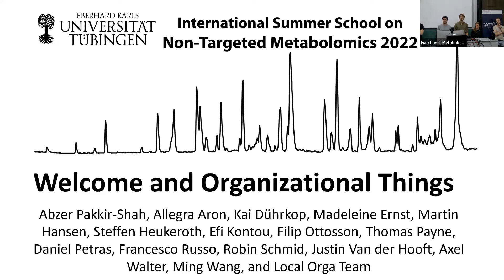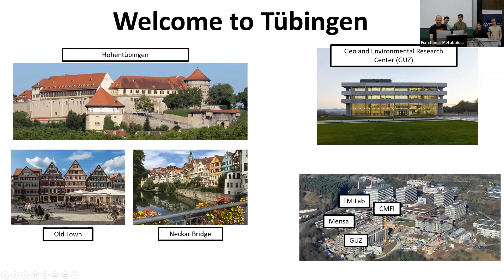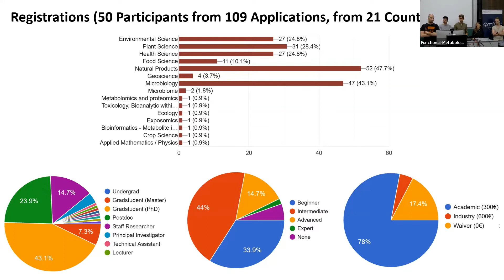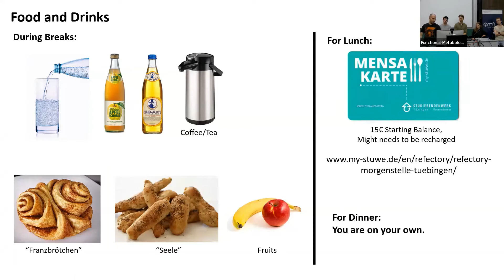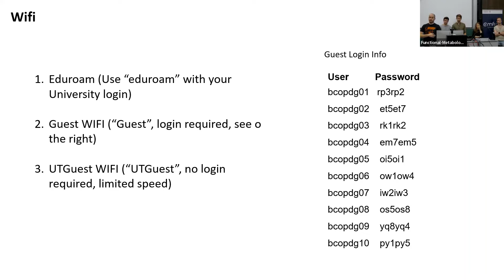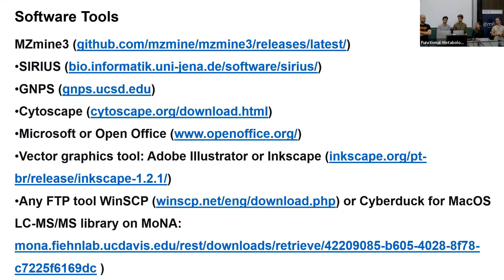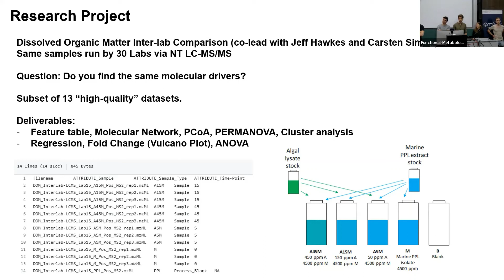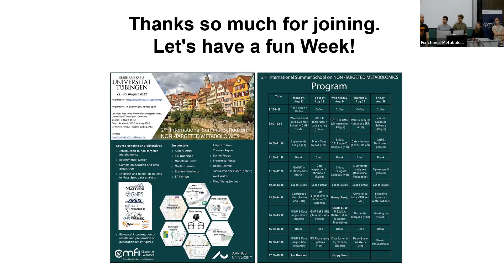NTMSS2022 Day1 S1 - Welcome and Organizational Things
Recording of the 2nd International Summer School on Non-Targeted Metabolomics 2022 at the University of Tuebingen.

Day 1, Session 1, Welcome and Organizational Things
Daniel Petras, University of Tuebingen